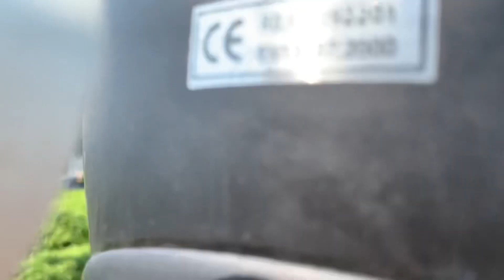MARMARİS ten AKYAKA ya 50 Cc Motorla Gidiyoruz